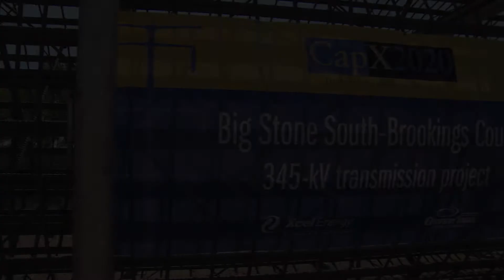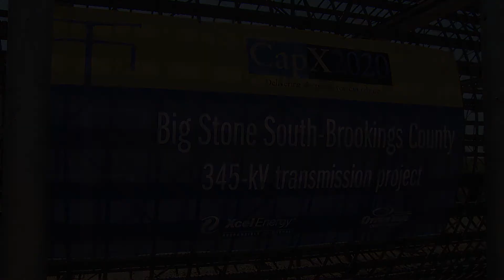Big Stone South-Brookings County Transmission Line Groundbreaking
On September 14, 2015 a groundbreaking event was held in Clear Lake, South Dakota to kick-off construction of the CapX2020 345-kilovolt Big Stone South-Brookings County transmission line.